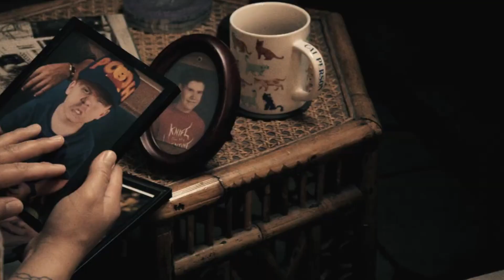Ross Sewage makes a couple pizzas and endive salad with Adam Houman of Cartilage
I invited my friend Adam, the drummer of Cartilage, over for a pizza party I promised him some time ago and we live streamed it on twitch. We also made a delicious salad and UNFORTUNATELY my cpu took a bit of a shit during the last 15 minutes and we had to end early before I'd finished the amaretti cookies. I'm still getting the hang of the technical side of things.